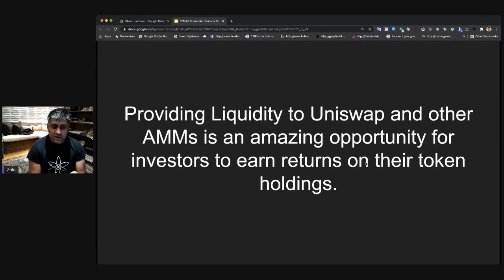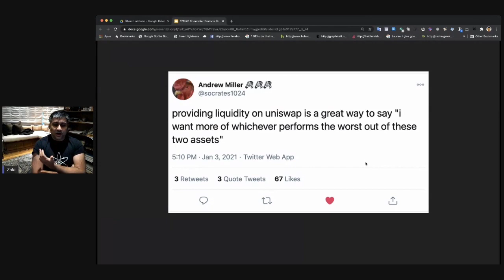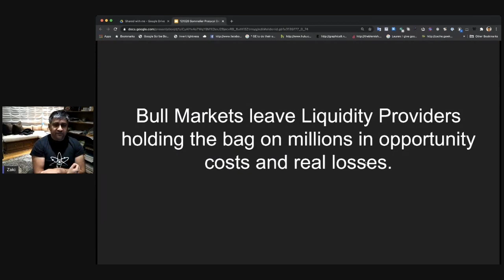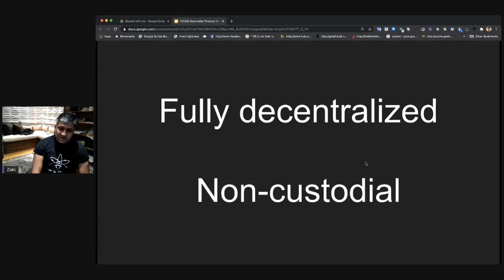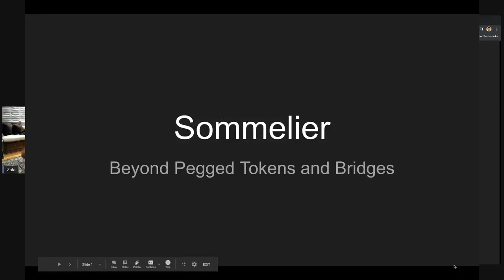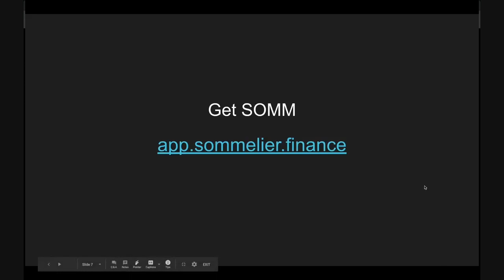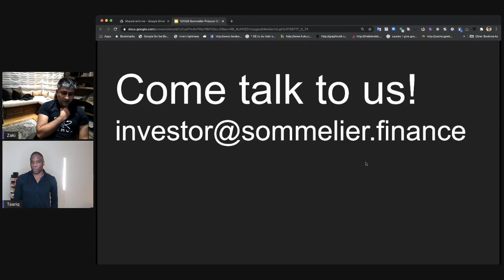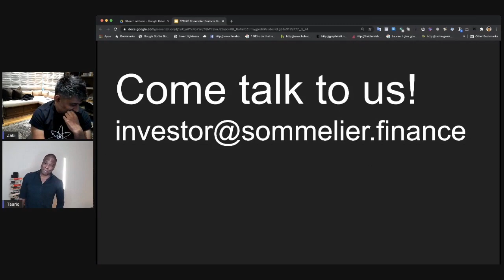Automation for ETH liquidity providers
Zaki Manian - Principle Co-Founder iqlusion

UniFi DAO Demo Day

Powered by OmniFlix Network